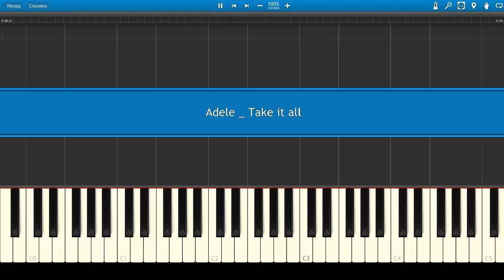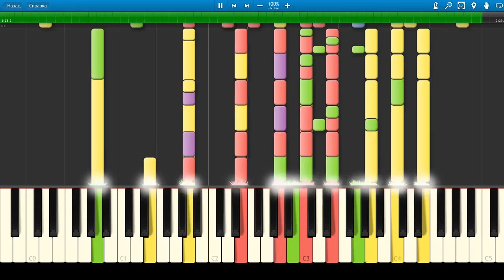Adele - Take it all (Piano Tutorial)